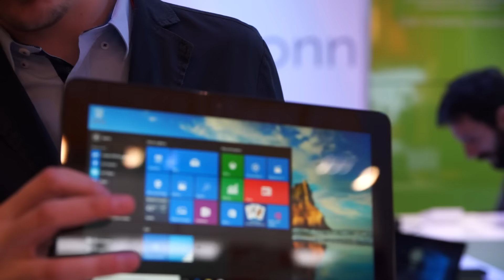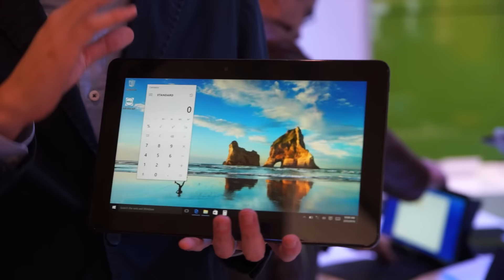Dell Latitude 11 5175 anteprima MWC 2016 • Ridble